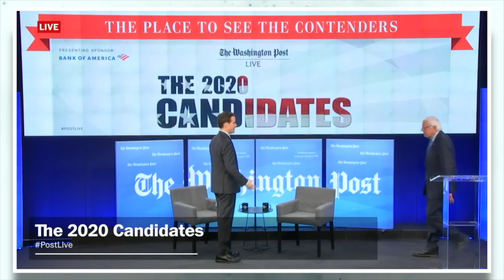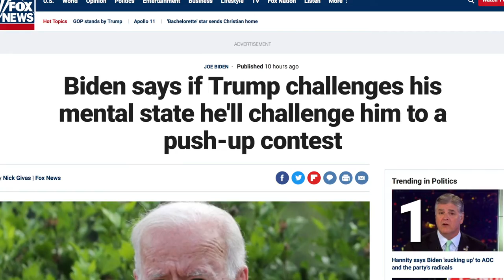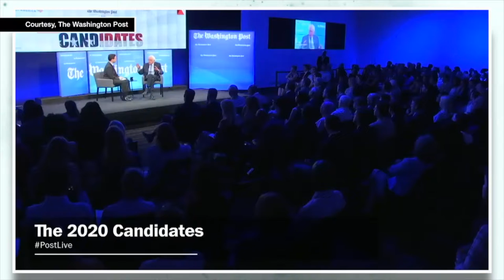Sassy Bernie Sanders Sh*ts on Jeff Bezos on His Home Turf... Numerous Times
FROM: The Humanist Report